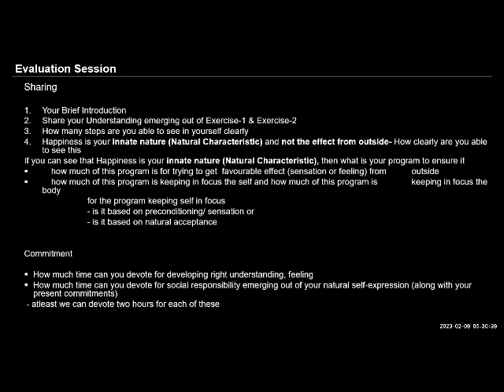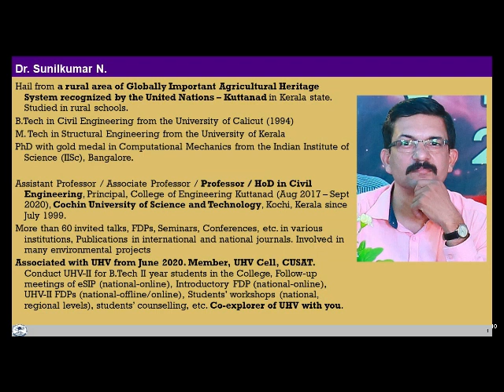Sharing Sunilkumar 2023 02 09 English